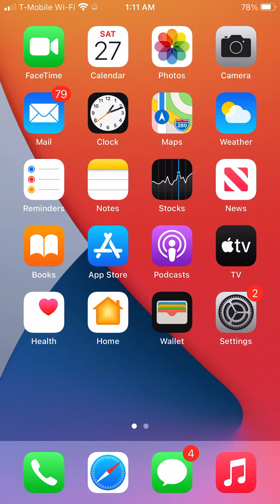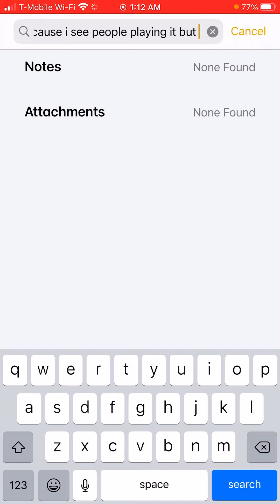I need help to get in Roblox anime warriors